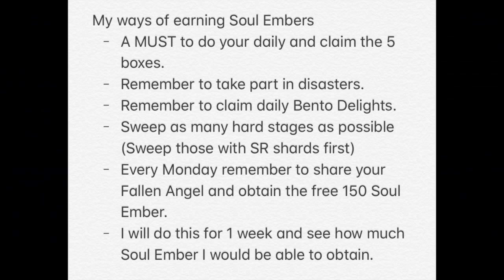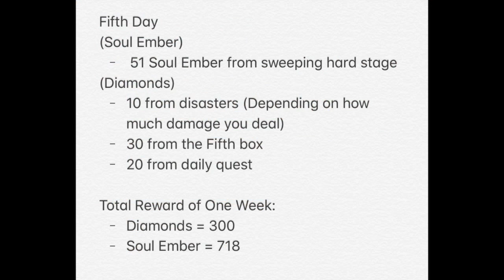[Food Fantasy] (Day 5) My daily mission & How i get my Soul Embers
Hi, I am doing this One Week Series to show you guys roughly how much Soul Ember you can get every week, also to let you guys know how i got my Soul Embers. If there is anything that needs to be improve please let me know. I will try to upload more about food fantasy. Feel free to add me as friend :D

IGN : Sli3nt
UID : 109107
Guild Name : Fantasy XD
Guild ID : 183